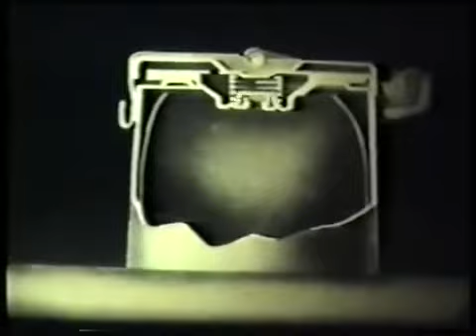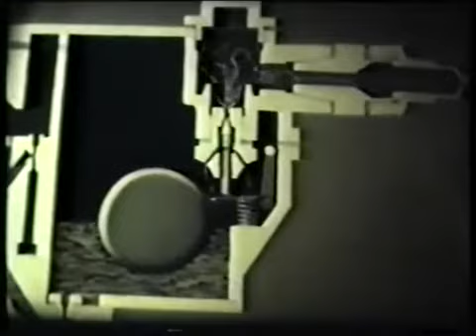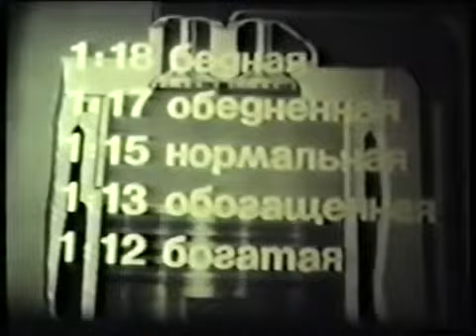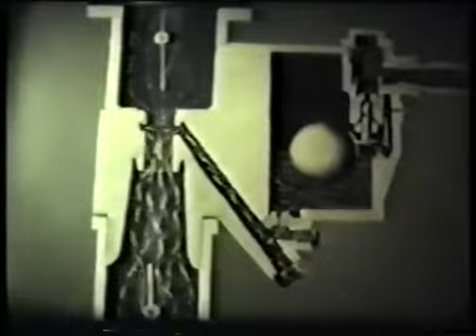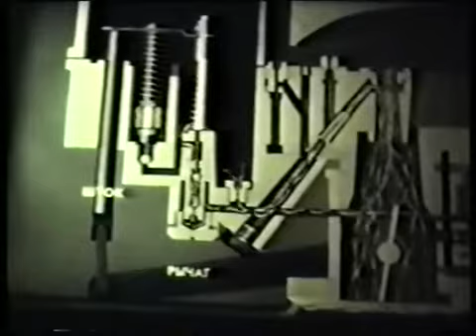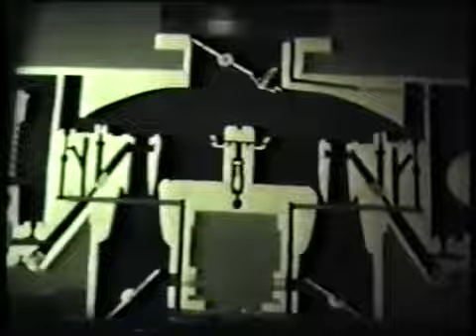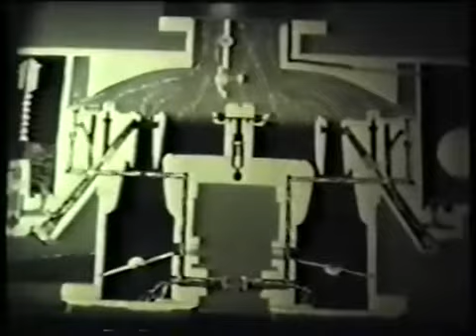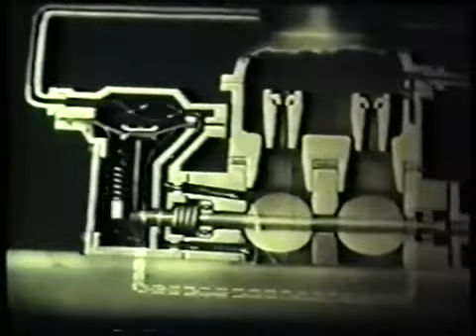Система карбюраторных двигателей (Подробный фильм для студентов с тайм-кодами)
0:00 Основная информация
0:21 Назначение
1:01 Приборы подачи и очистки топлива
2:53 Устройство и работа бензонасоса
3:45 Игольчатый клапан поплавковой камеры
4:50 Приборы подачи и очистки воздуха
6:30 Виды топливной смеси
(1/18 Бедная, 1/17 Обедненная, 1/15 Нормальная, 1/13 Обогащенная, 1/12 Богатая)
7:17 Простой карбюратор
9:06 Устройство карбюратора
9:48 Главная дозирующая система
10:18 Экономайзер
11:03 Ускорительный насос
11:52 Пусковое устройство
13:46 Работа карбюратора на режимах частичных и средних нагрузок
15:00 Работа карбюратора на полных нагрузках
15:43 Работа карбюратора при резком увеличении нагрузок на двигатель
16:35 Ограничитель частоты вращения коленчатого вала
17:07 Приборы выпуска отработавших газов